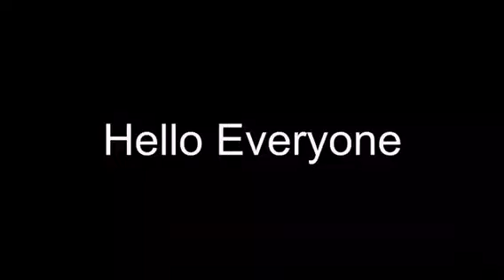So I watched dakaretai otoko ichii seiyuu (episode 6) (YAOI WARNING)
It's late and it's finally here. Soon episode 7 edit will be uploaded like maybe next month or soon. Just enjoy.